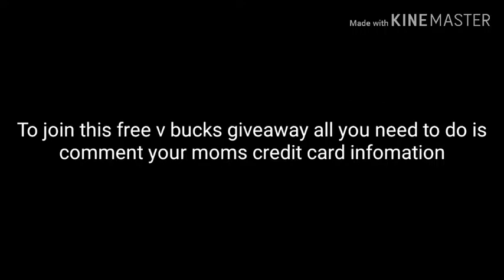Streamer Reacts To Epic Games Vaulting The Battle Bus!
furries are bad at life